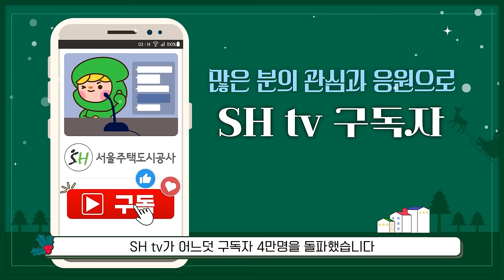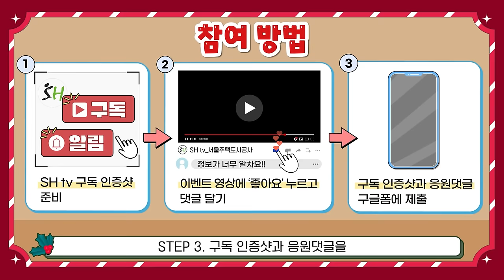[이벤트 종료] 🎄Merry SH-mas☃ 뜨거운 성원에 보답하는 핫♨한 이벤트!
🎄Merry SH-mas☃
SH tv가 어느덧 🙇‍♂구독자 4만명🙇‍♀을 돌파했습니다!
그래서 감사한 마음을 담아 이벤트를 준비했습니다!

그냥 이벤트 아니죠!
구독자 4만명 이벤트답게!
🎁풍성한 선물💝을 준비했습니다!

SH tv 이벤트 참여하고 행복하게 한 해를 마무리하세요!
2024년에도 더 좋은 소식만 전하겠습니다.

[참여방법]
STEP 1. SH tv구독 인증샷 준비
STEP 2. 이벤트 영상에 ‘좋아요’ 누르고 SH 응원 댓글 달기
STEP 3. 구독 인증샷과 응원 댓글을 구글폼에 접속하여 제출

[이벤트 경품]
- 갤럭시탭 S9 울트라(1명)
- 에어팟 프로 2세대(2명)
- 스타벅스 e카드 5만원권(20명)

- 1,2등에 당첨되신 분들께는 담당자가 개별 연락 드릴 예정입니다.
- 경품은 정상가 기준이며, 5만원 초과 상품의 경우 제세공과금 22%는 본인 부담입니다.
- 미부담 혹은 경품 포기 시, 기타 후보자에게 지급될 예정입니다.

[참여 기간]
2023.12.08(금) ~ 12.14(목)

[당첨자 발표]
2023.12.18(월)